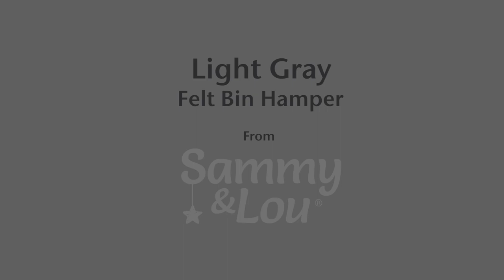Light Gray Felt Bin Hamper by Sammy & Lou®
This Light Gray Felt Bin with a fold over top is a great storage essential. Perfect for holding toys, gear, blankets, clothes or just keeping clutter out of sight. Featuring a finished, folded edge, the hamper has spacious storage capacity with a large opening and roomy interior. Coordinating accessories and room décor by Sammy and Lou are available and sold separately.

Additional Details:

Hamper measures 15 in x 18 in x 15 in.
Sturdy felt handles for easy transport.
Fold's flat and is collapsible for easy storage when hamper is not in use.
Care Instructions - spot clean only with damp cloth.